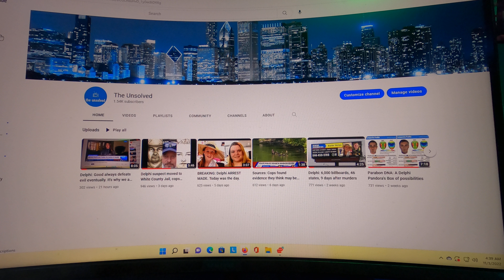Delphi: There could be more going on here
After charges were brought against Richard Allen in the Delphi case, my source from an earlier video I made, who was interviewed by investigators contacted me and doubled down and told me he was telling me the truth about what Kegan Kline told him while they were in jail together.

Even after this arrest, I have a ton of questions, because I trust the information my source gave me, AND gave investigators as well.

Why would Kline put himself at the scene of the crime that day, allegedly, if Richard Allen committed the crime? What would he have to gain by openly admitting that?

Note I am NOT saying cops got the wrong person. I am sure they got the right person. But ...

I am still thinking there may be more Kline either knows, or has told investigators, about what he knows about this case. Is this deeper that we think?

Frankly, as much as you don't want to taint a jury pool, you also don't want the public speculating that there may still be some other monsters running around town with firsthand knowledge about what happened that day on February 13, 2017.

If there is more to it, I pray law enforcement gets to the bottom of that as well.

Because I cannot wrap my head around why Kline would admit to being at or near the bridge that day, with his dad, or what he would have to gain by doing that, other than messing with investigators and trying to get under their skin, or to see if he could get some sort of false accusation lawsuit against him, or to cut a deal because he does know something potentially.

The amount of nonsense. and deceit surrounding this case that law enforcement has had to sort through is astronomical.

Also, what was Richard Allen doing for 13 DAYS after the cops first showed up at his house searching and digging? Just scary to think about.